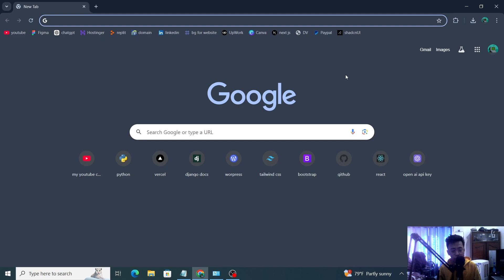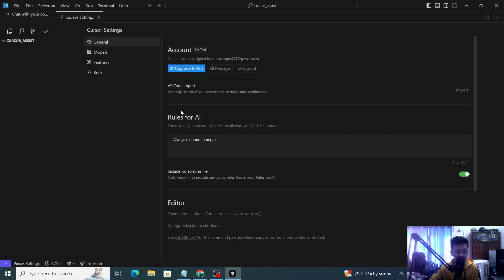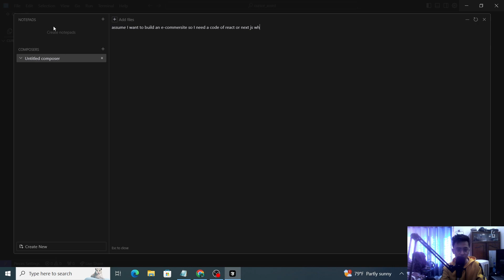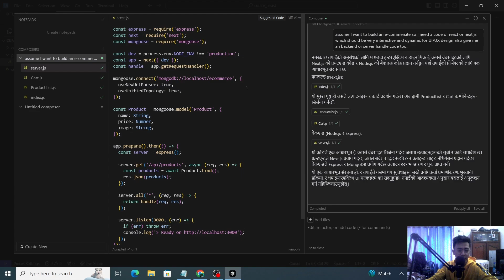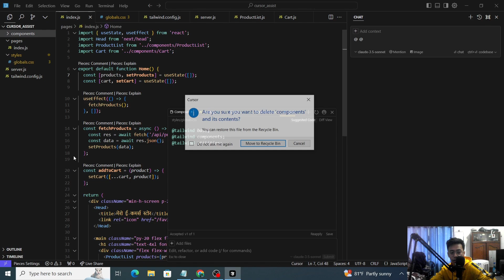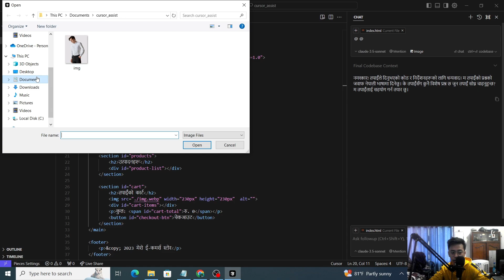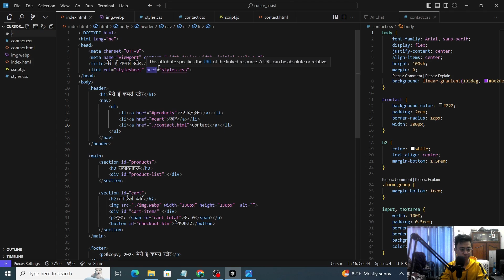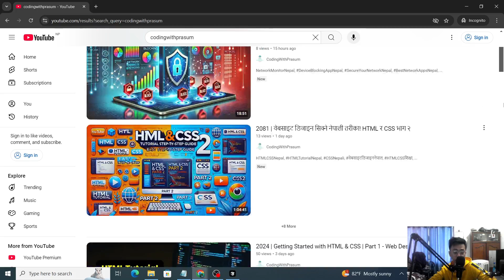2024 | A Game Changer | Is Cursor AI the Ultimate Code Editor? Full Review and Tutorial!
Hey, guys watch my video and learn programming languages like Python, HTML, CSS JS React, etc.